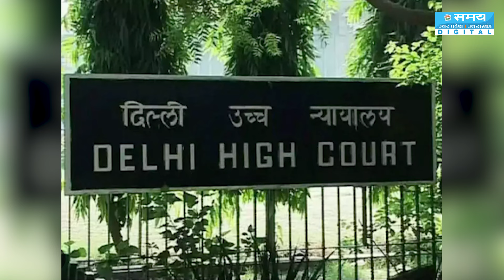शराब नीति मामले में एक बार फिर केजरीवाल की याचिका खारिज | Arvind Kejriwal | Liquor Scam Case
अरविंद केजरीवाल की जमानत याच‍िका पर सुनवाई के दौरान सीबीआई की दलील रहती थी क‍ि मामले की जांच जारी है और उनके पास द‍िल्‍ली के मुख्‍यमंत्री के ख‍िलाफ काफी सबूत है.
During the hearing on Arvind Kejriwal's bail plea, the CBI's argument was that the investigation in the case is ongoing and they have enough evidence against the Delhi Chief Minister.